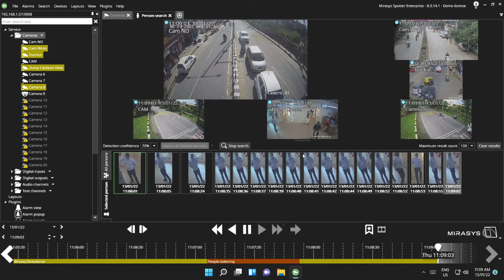Person Search (Mirasys Deep Learning Artificial Intelligence)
Mirasys AI detect Person Search and send alert to operator or security for taken necessary action.